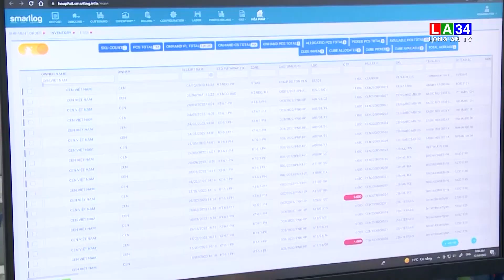Phát triển công nghiệp công nghệ thông tin | LONG AN TV